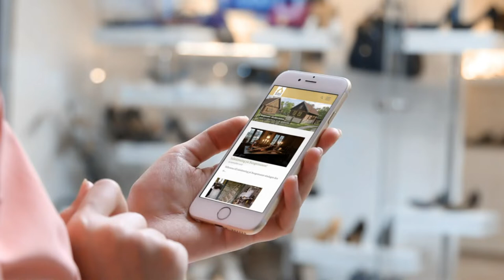Så jobbar Bungemuseet med webben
I filmen ger Annelie Adolfsson från Bungemuseet goda råd och tips på hur de jobbar med webben, och sociala medier, för att nå ut med information och berättelser till intresserade besökare.
Se mer om hur du kan arbeta med din webbplats på
Uses samples from: spinningmerkaba Looped/cut: Matilda